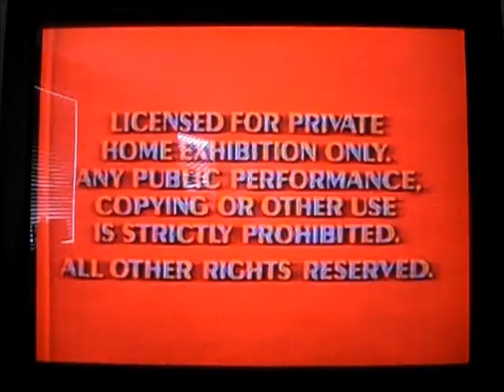Opening and Closing to The Love Bug 1985 VHS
Here Is The Opening and Closing Previews To The 1985 VHS of The Love Bug,And Here Are The Orders:
OPENING:
1.RED FBI Warning Screens
2.1983 Walt Disney Home Video Logo
3.Buena Vista logo
CLOSING:
1.Cast List Screen
2.The End-A Walt Disney Production Screen
3.Walt Disney and You Promo
That's All